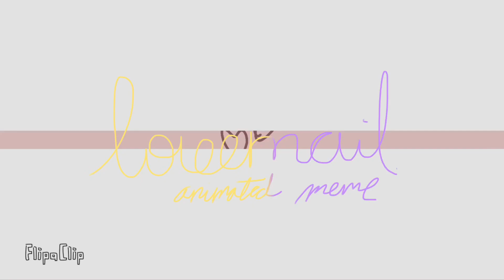Lovemail! // animated NUZi meme// murder drones